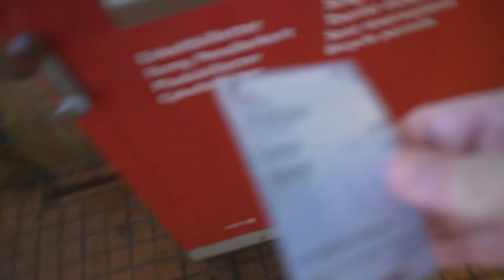FROKOST HACK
// Casper Harding